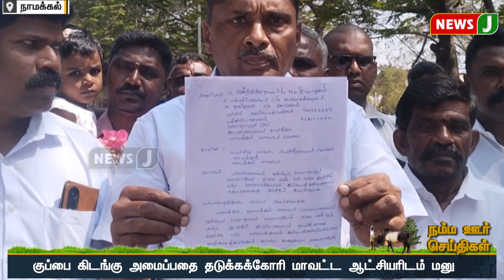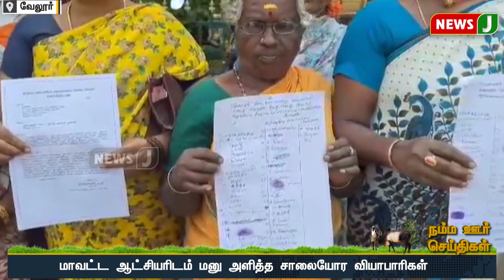நம்ம ஊர் செய்திகள் || Today Tamil District News | 20 FEB 2024 | Namma Ooru Seithigal || NewsJ